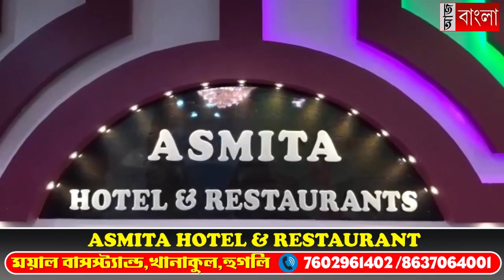এটিএম কিয়স্কের‌ কোটি কোটি টাকা হাতিয়ে গ্রেপ্তার ৩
এটিএম কিয়স্কের‌ কোটি কোটি টাকা আত্মসাৎ এর অভিযোগে গ্রেফতার তিন